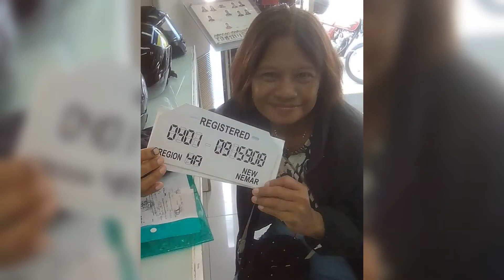BUMUHOS MAN ANG ULAN | IN LOVING MEMORY OF MRS. DONYA VILLA PAGASA MANALO GEONZON | PAALAM.. INA..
In loving memory of my Mother, Mrs. Donya Villa Pagasa Manalo Geonzon. April 16, 1966 - July 23, 2020.

Featuring: BUMUHOS MAN ANG ULAN by Jerico Rosales.
All pictures are owned. No copyright nor copy paste!

“Ang sakit mawalan ng mahal sa buhay., lalo na kung parehas na magulang mo ang mawawala sayo..”

“Masaya yung family picture namin, hanggang sa huli.. meron pa rin naman kaming family picture., kaso nakalibing na kayo parehas dun sa latest picture natin..”

“Ma’ alam mo yung kantang ‘if you could see me now? Kakantahin ko para sayo.. kaso hindi kami payagan makapunta dyan sa inyo ni papa.. :(  naka-Quarantine pa kami 💔”

Pa’ kamusta kayo dyan? Nagkita na ba kayo ni Mama? 💔

I love you Mama and Papa,

Love and missing you so much..
Inday